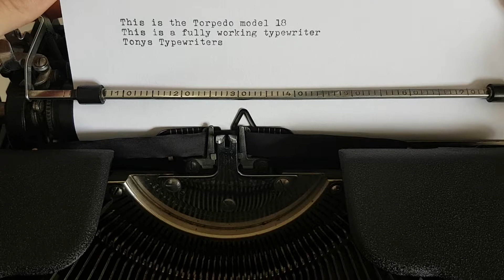Tony's Typewriters - Torpedo model 18